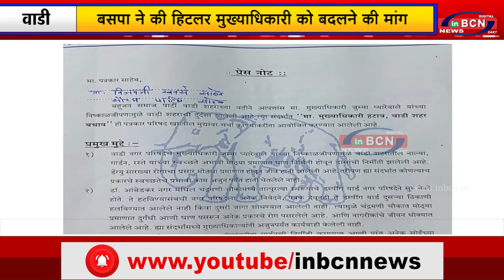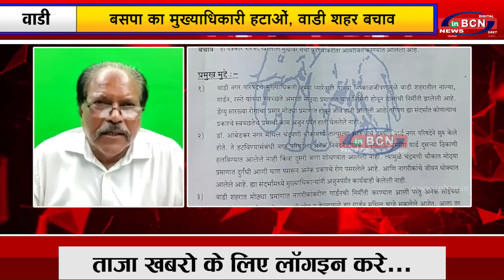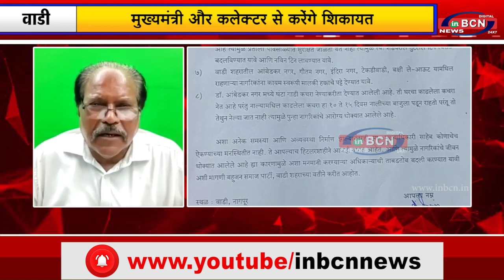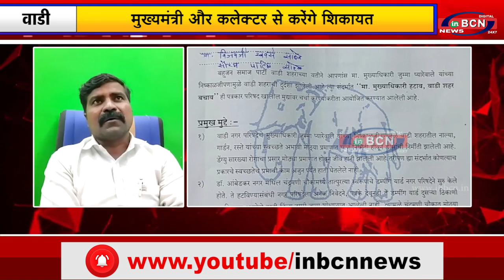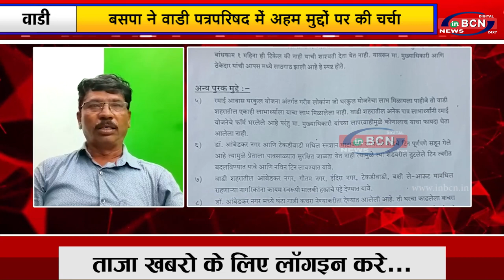बसपा ने की हिटलर मुख्याधिकारी को बदलने की मांग.....INBCN NEWS